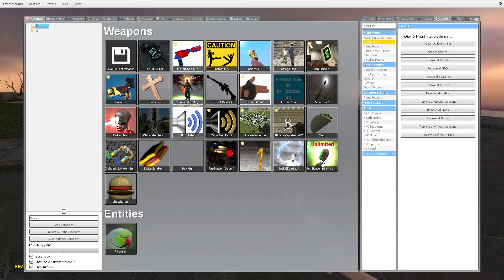I Created The New Mega Ultimate Animatronic Funky Fnaf Five Night's At Freddy's! || Gravity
*Por favor assine nosso canal🙏🙏